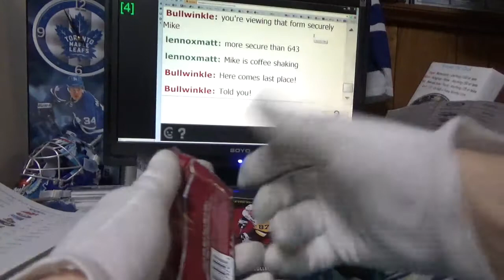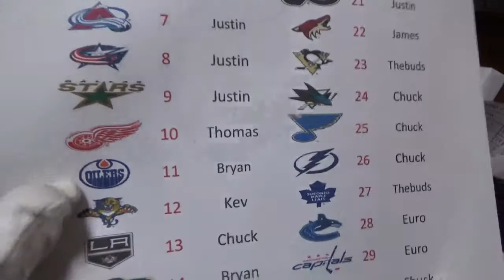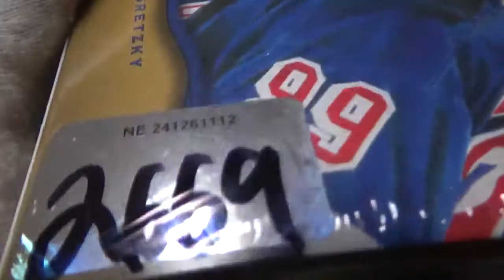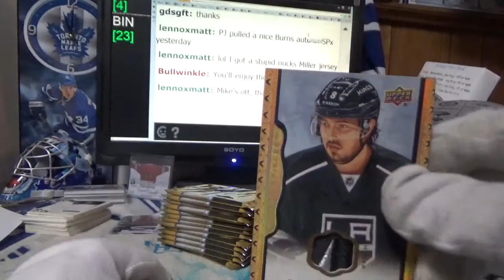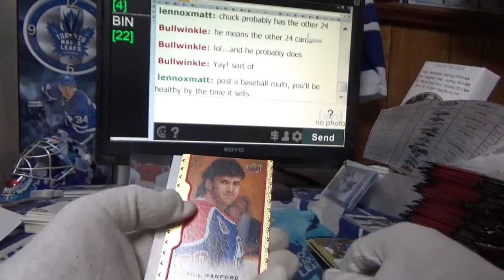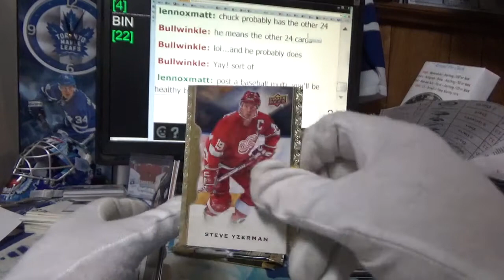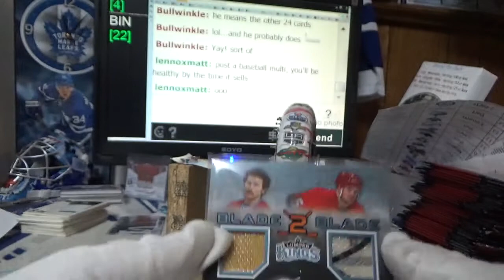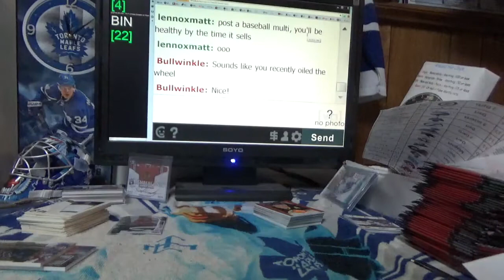14-15 Masterpieces - Subterfuge Box Break #2669 Boomsauce